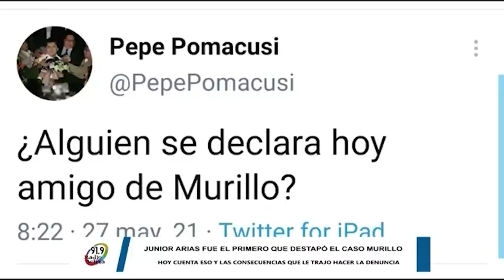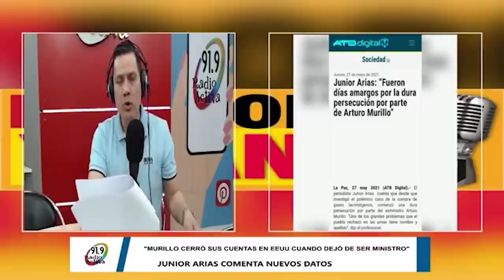💥Junior Arias en entrevista LLORA😭 "Fue muy duro, sin la ayuda de Dios no haya salido adelante”💣🔵⚪🔴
Junior Arias en entrevista con José Pomacusi: "Fue muy duro, sin la ayuda de Dios no haya salido adelante”